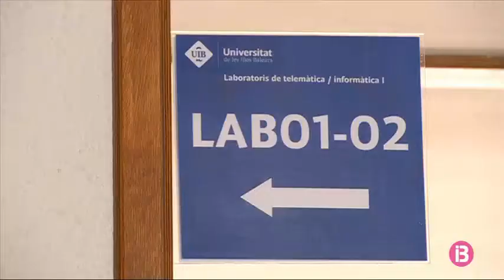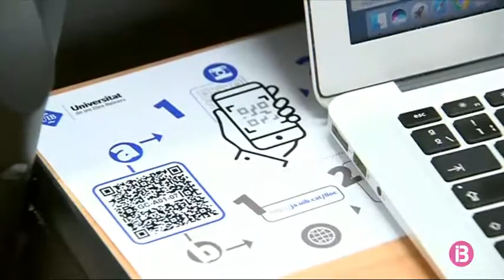11.300 estudiants arranquen les classes de la UIB amb la presencialitat adaptada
11.359 alumnes han començat les classes de la Universitat de les Illes Balears però només prop de 3 mil hi han assistit de manera presencial. Majoritàriament són alumnes de primer curs. La resta d’estudiants han fet classes en línia. A més, dins les aules, els estudiants han de dur mascareta i mantenir la distància de seguretat. També, durant aquesta setmana, la Uibé acabarà d’implantar un sistema de codi QR per identificar la posició dels estudiants i facilitar els estudis de contacte.

Una vintena d’alumnes ja no han començat perquè estan en quarentena. De la UIBé ho tramiten per a que puguin continuar la formació a distància.